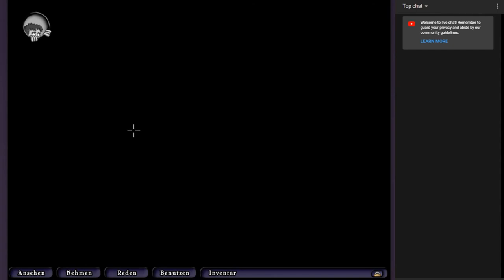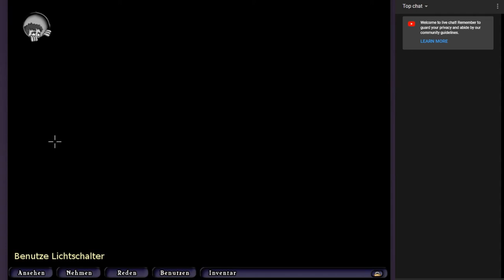EDNA BRICHT AUS #41 * Zwischen Löffel, Unterschrift und Cocktailkarte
Edna bricht aus Part 41 Zwischen Löffel, Unterschrift und Cocktailkarte